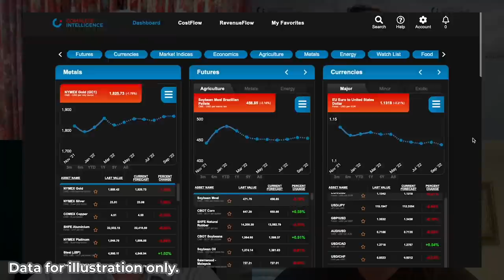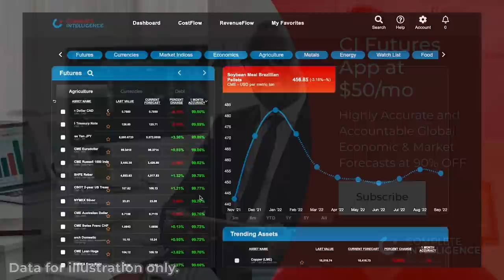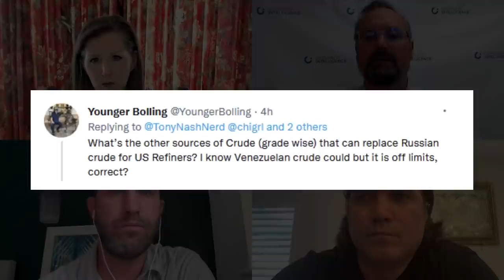The Week Ahead - 7 Mar 2022 - FULL EPISODE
Everyone's eyes are on the Ukraine-Russia conflict in the past couple of weeks. How do traders make smart decisions in a geopolitically risky environment like this? Tracy Shuchart also explains why the fertilizer market is up 23% last week, what commodities are mostly impacted by the conflict, and how's China's energy relationship with Russia? Sam explains the effects on the emerging marketing of the different sanctions on Russia and why China's exporting deflation is good for the US. Albert elaborates why the conflict is actually a "boom" for China.

This is the ninth episode of The Week Ahead in collaboration of Complete Intelligence with Intelligence Quarterly, where experts talk about the week that just happened and what will most likely happen in the coming week.

Time Stamps

0:00 Start
1:21 Last Week Ahead Recap
2:34 How traders make decisions in a geopolitically risky environment?
3:25 It's a headline-driven market, and how to trade that?
5:21 Why the fertilizer market is up 23%?
8:00 Commodities that are impacted most by Ukraine-Russia conflict.
10:58 Where do we see wheat topping off?
12:03 Impact of sanctions on Russia on emerging economies.
14:06 Other sources of Russian-grade crude for US refiners.
15:29 China's energy relationship with Russia.
17:43 Perspectives on the CNY
19:50 China exporting deflation is good for the US?
20:21 Ukraine-Russia conflict is a "boom" for China?
21:49 What do you see in markets for the coming week?